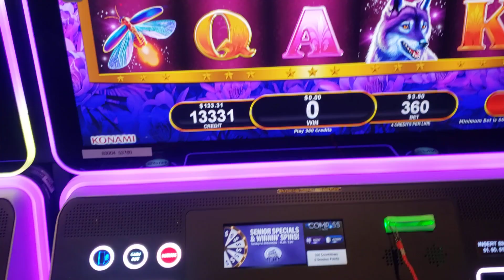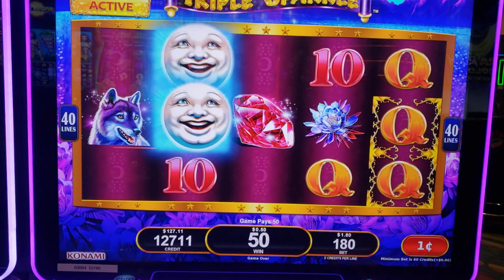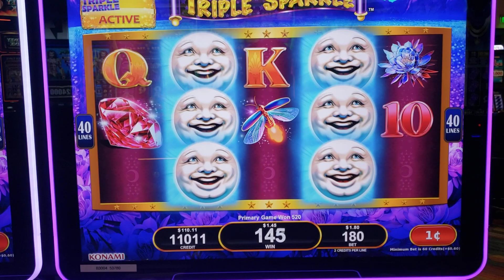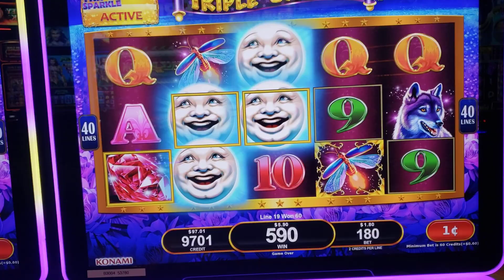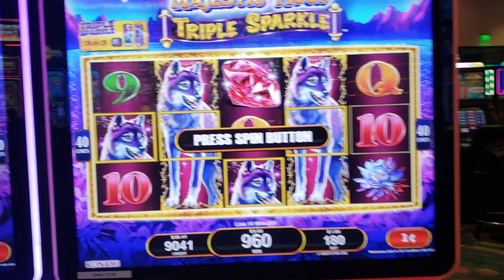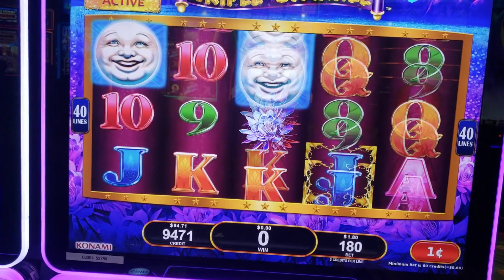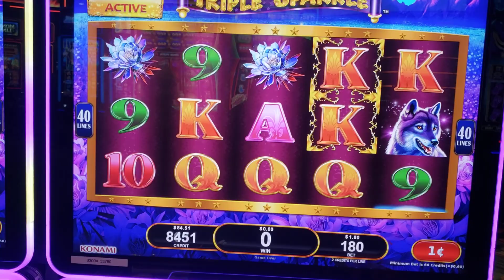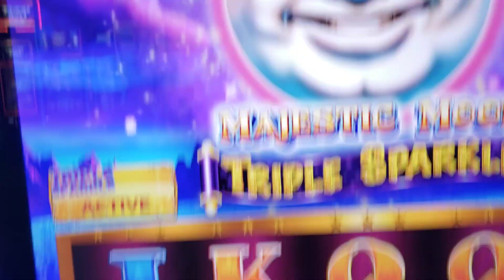🚨Wuaa Me Gustó La Máquina MajesticMoon TripleSparkle🎰